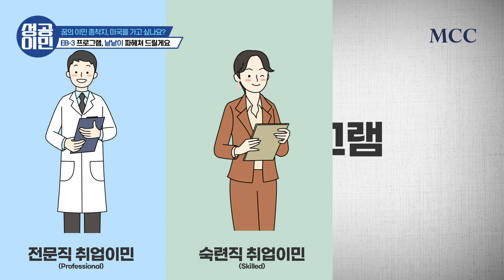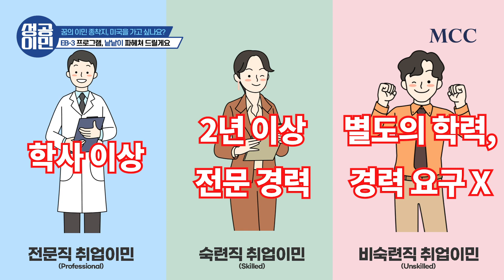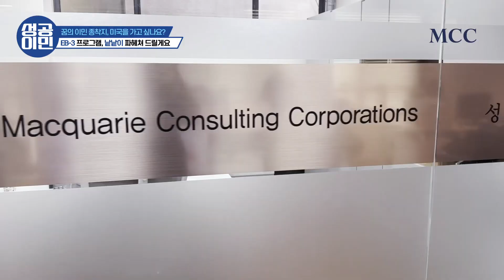EB3 미국 취업이민, 이 영상만 보시면 됩니다 3분 요약!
저희 성공이민은 24년째 운영중인 이민업계 1위 회사입니다.

 "우리는 최고의 서비스로 고객의 성공을 이끈다." 성공의 바탕에는 항상 고객의 소리에 귀를 기울이고 고객과의 약속을 반드시 지킨다는 성공이민만의 철학이 있습니다.

모든 고객이 성공적인 이민을 할 수 있도록 끊임없이 프로그램을 개발하는 한편, 합리적인 비용과 높은 승인률로 보답하겠습니다.